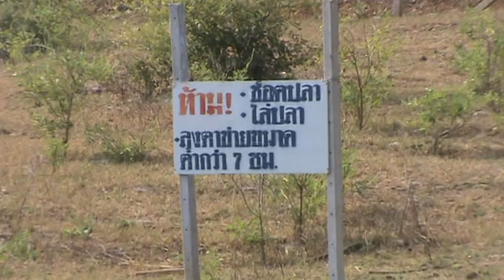Thailand (kanchanaburi)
Beautiful grape yards